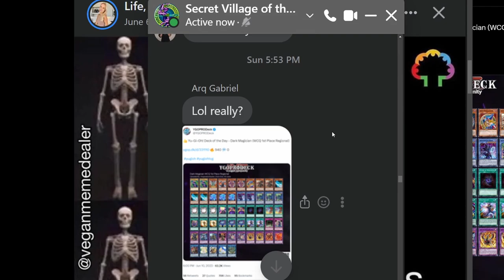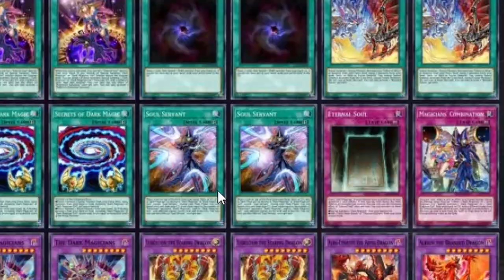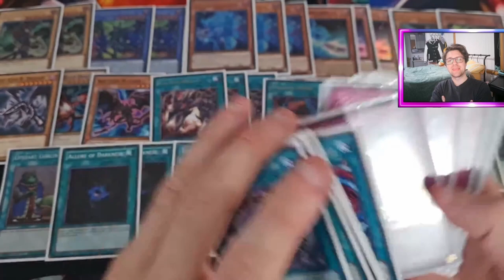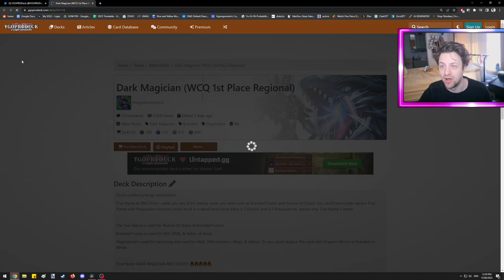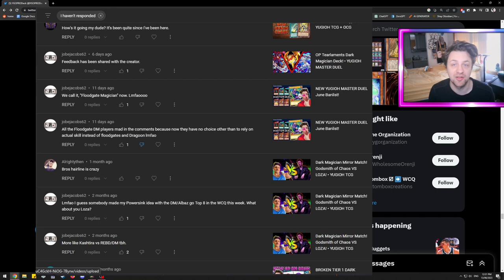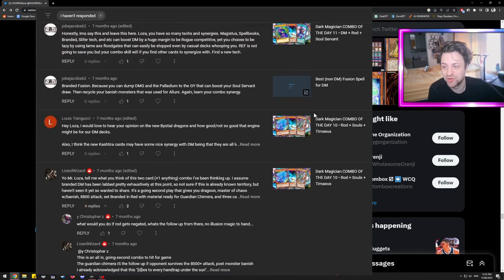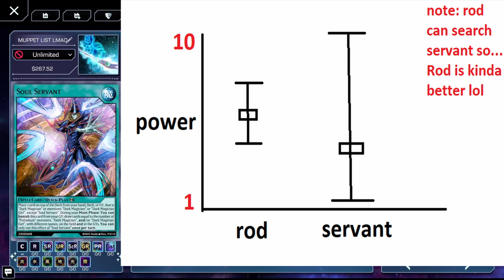FAKE 1st Place Regional DARK MAGICIAN DECK • Yu-Gi-Oh! Roasting Series #50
00:00 Back story of Troll
05:30 Deck Roast